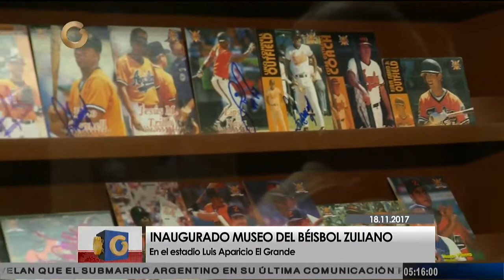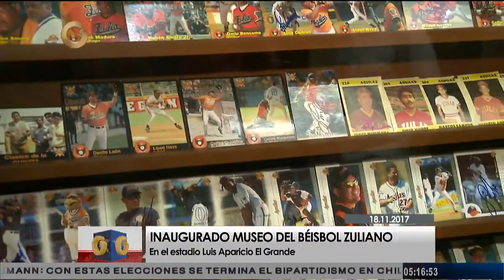Museo del Béisbol Zuliano fue inaugurado este fin de semana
Giamberto Urdaneta, presidente del Museo, afirmó que se colocarán vitrinas y piezas nuevas y exhibiciones rotativas